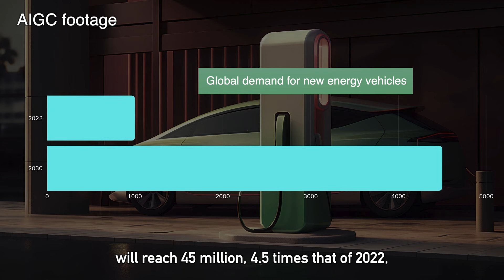U.S. over-anxiety behind "China overcapacity" rhetoric | AIGC Footage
Industry insiders and experts believe that the real motive behind the hype about the "overcapacity" claims targeting China is that the United States finds it hard to face the growing strength of the Chinese EV industry.